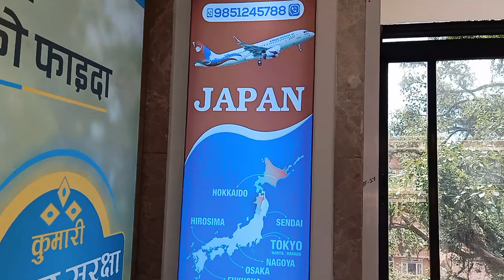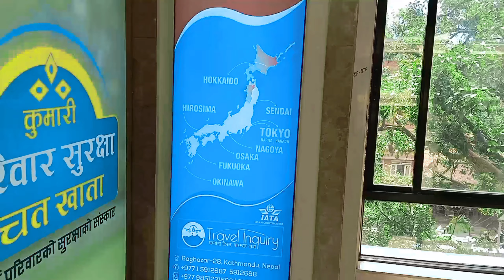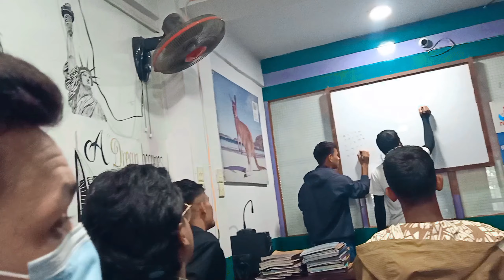Finally,Applied For VFS 🇯🇵//Vlog-188//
Hi It's Me SANJAY SINGH From Nepal 🇳🇵 Funny Vloger Support me 🙏🙏